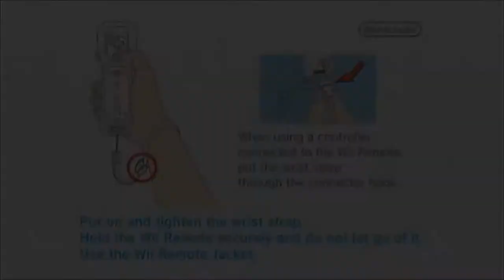Super Mario Galaxy 2 Episode 24 Back From Vacation (Nintendo Wii)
In this episode of my Super Mario Galaxy 2 lets play I return from a long break to collect some comet medals.